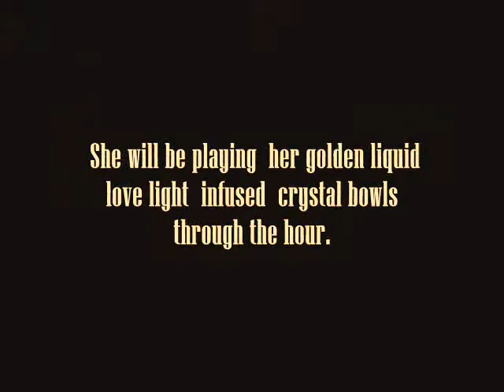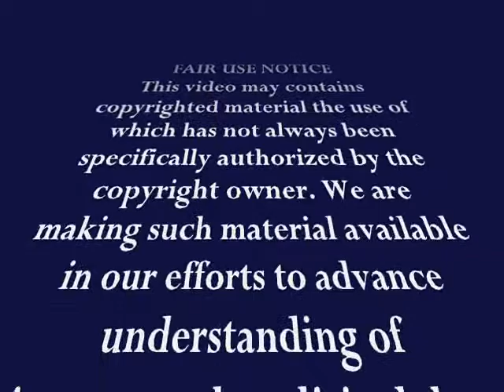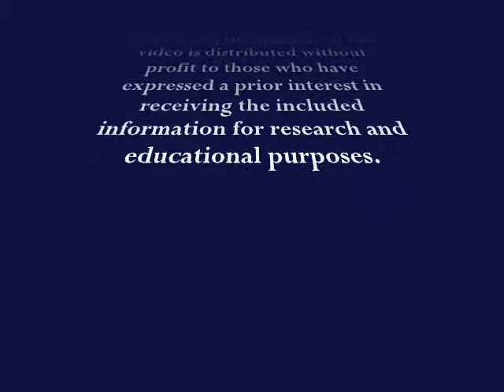Global Karma Removal Day Meditation on June 1, 2008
Humanity Healing and Jacqui Johnson; Goddess of Divinity, Inc.,  invite you to  share your world service gifts of Light and Love in honor of Global Karma Removal Day, June 1. 2008.   We will be meditating, chanting, and praying. We are blessed and honored to welcome Cathy Blair, a vibrational sound and water grid  Master. She will be playing  her golden liquid love light  infused  crystal bowls through the hour.

The teleconference call will begin @ 5pm EST; 2 pm PDT.

There is no cost to participate. Humanity Healing has been working to raise awareness for the International Burmese Monks Association through their website and networking sites and funds for the Relief Effort through Avaaz. The monks are the fastest way to bypass the military junta and get aid directly to the people. So far, over $2,000,000 USD have been raised!

The International Burmese Monks Organization will send money directly to each monastery through their own networks, bypassing regime controls. For those of you moved to contribute, thank you for your compassion.